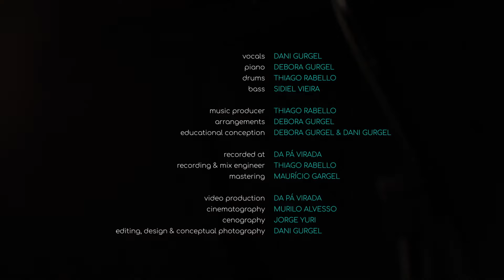Rodopio | DDG4 (Dani & Debora Gurgel Quarteto)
Versões de play-along e partituras à venda / Buy play-along audios and sheet music!

Composition by Debora Gurgel

Dani Gurgel | voz, vocals
Debora Gurgel | piano
Thiago Rabello | bateria, drums
Sidiel Vieira | baixo, bass

Gravado ao vivo na Da Pá Virada em 2018.
Recorded live at Da Pá Virada in 2018.

Produção musical | Music production Thiago Rabello
Arranjos | Arrangements Debora Gurgel
Engenheiro de Gravação e Mixagem | Recording & Mix Engineer Thiago Rabello
Masterização | Mastering Mauricio Gargel

Uma produção | A production by Da Pá Virada
Fotografia e edição | Photography & editing Dani Gurgel
Direção de fotografia | Cinematography Murilo Alvesso

Thiago Rabello usa [plays with] baquetas [drumsticks by] Vic Firth.
Piano d’A Loja de Pianos.
Projeto realizado com o apoio do ProAC.